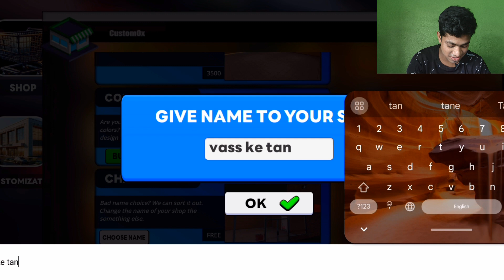Android gameplay retail store simulation in Hindi part--03 (amer notun frige )l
Android super market simulation gameplay pari -02 in Hindi 2024
Android super market simulation gameplay pari -02 in Hindi
Android super market simulation gameplay
Supermarket simulator game play online
Supermarket Simulator free
supermarket simulator mobile download
supermarket simulator download pc free
supermarket simulator download android
supermarket simulator download
supermarket simulator gameplay
supermarket simulator malayalam
supermarket simulator techno gamerz
supermarket simulator max level
supermarket simulator live
supermarket simulator in tamil
supermarket simulator mobile
super market simulator game
supermarket simulator android
super market simulator in tamil
super market simulator game download
super market simulator malayalam
super market simulator kaise download karen
super market simulator game video
super market simulator in mobile
supermarket simulator supermarket
supermarket simulator Total Gaming
Station Simulator
Techno Gamerz Ranch
Android gameplay retail store simulation
Android gameplay retail store simulation in Hindi
Android gameplay retail store simulation in Hindi part--01
anriode gameplay retail store simulation
retail store simulator gameplay android
gamer shop simulator android gameplay
game cafe owner simulator
shop simulator for android
shop simulator games for pc
computer shop simulator 2
how to play cafe owner simulator
game shop simulator gameplay
run your own gaming cafe simulator
simulator games cafe
i opened my own supermarket 2
gameplay trader life simulator
game supermarket simulator android
game like trader life simulator
cafe owner simulator gameplay android
car dealer job simulator tycoon game
sim sports city tycoon game
how to play cafe owner simulator in mobile
roblox pc store simulator
laptop simulator games
game store simulator roblox
how to play game shop simulator
android games like trader life simulator
supermarket simulator for android
shop simulator games for android
game shop simulator mobile
gaming shop simulator android
mediaeval trader life simulator
ar car game unity
retail simulator 2 roblox
games like trader life simulator for pc
mobile games like trader life simulator
store simulator pc
android trader life simulator
public transport game video
vr business gam trader life simul
grocery store simulator vr
grocery store simulator roblox
shop simulator android game
game shop simulator android
supermarket simulator game for android

your pueries
funny gamer 2k24
funny gamer 2k24 video
funny gamer 2k24 video bangoli
bangoli funny gamer 2k24
funny gamer 2k24 bagoli video gaming
gaming video funny gamer
funny gamer gaming video 2k24 bangoli
funny gamer gaming video
# video funny gamer2k24
# video funny gamer supermarket simulation
2k24 funny gamer 2k24 video
2k24 funny gamer 2k24 video gaming
funny gamer 2k24  bagoli video 2k24
car shop simulator in mobile
camodo gaming
supermarket simulator hindi
supermarket simulator update
console